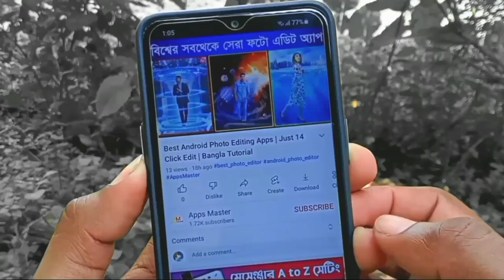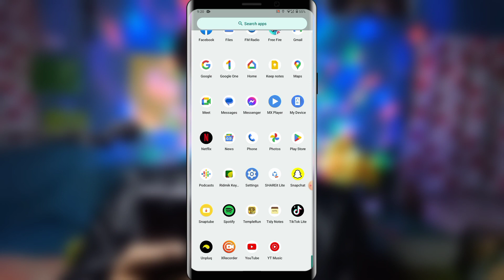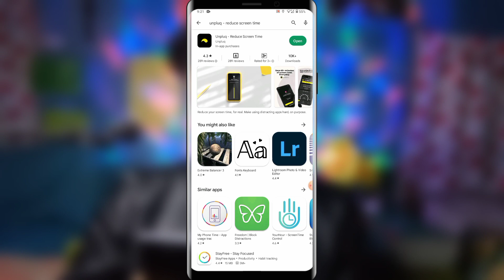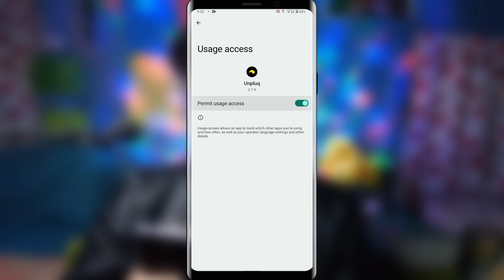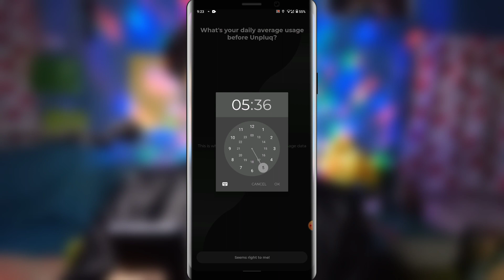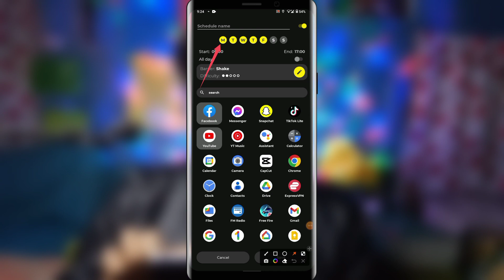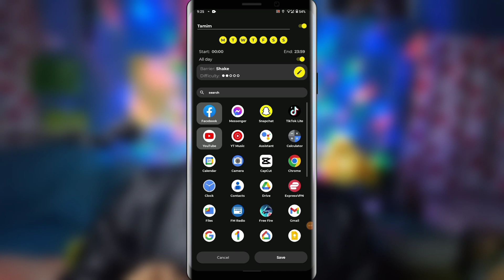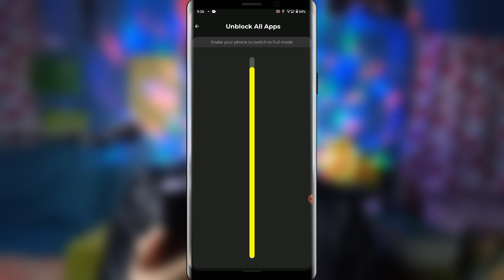আপনার ফোনে গুরুত্বপূর্ণ কোন কিছু থাকলে এক্ষুনি এইটা করুন | Android Phone Most Important Apps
Help Service
Message korun